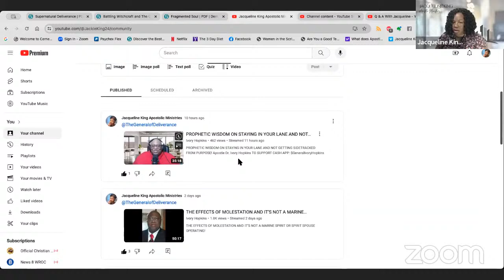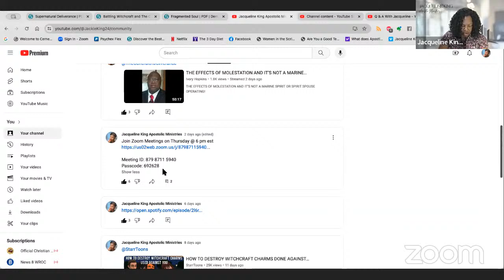Q & A With Jacqueline W/Deliverance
This is a website for weekly biblical teachings to help people explore their spirituality, with a community blog updated weekly.

Jacqueline will have a Q&A every month with deliverance and teaching. Use the Zoom link below for access to Apostolic Ministries.

Jacqueline King Apostolic Ministries

Passcode: 692628